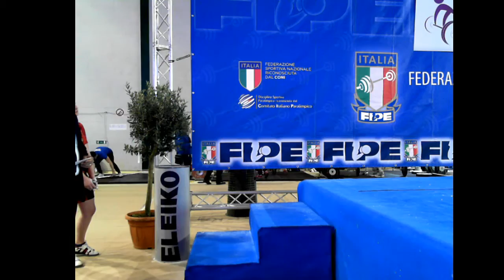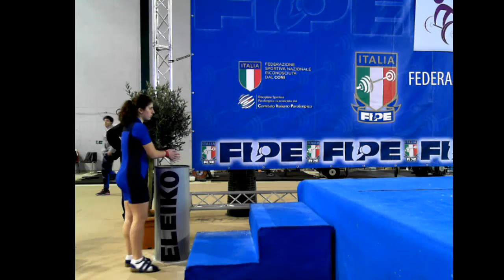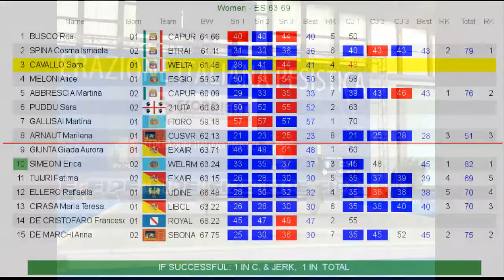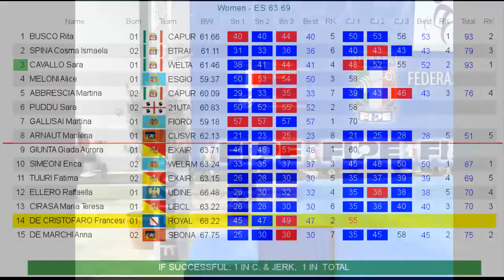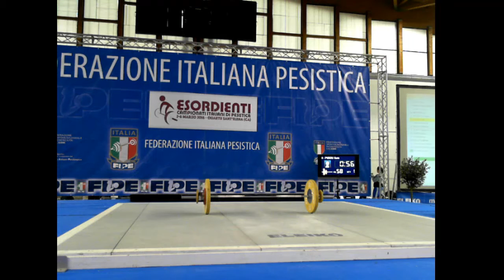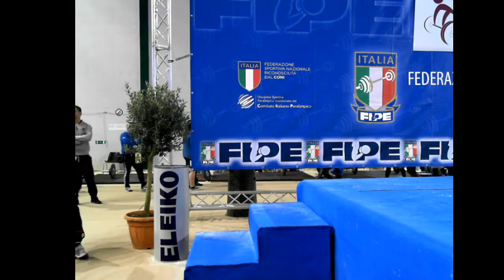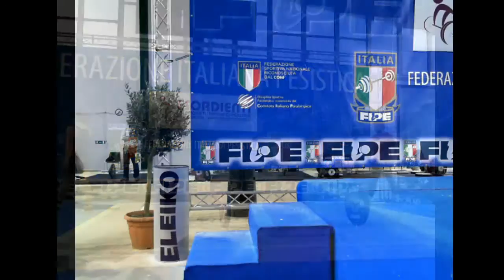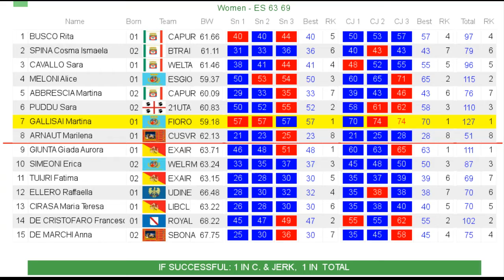2016 - Finali Femminili Esordienti - 63/69 kg Slancio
Si sono disputate al Pala Beethoven di Quartu Sant'Elena le Finali Nazionali dei Campionati Italiani Esordienti di Pesistica Olimpica 2016. Rivedi le gare sul canale youtube della Federazione.